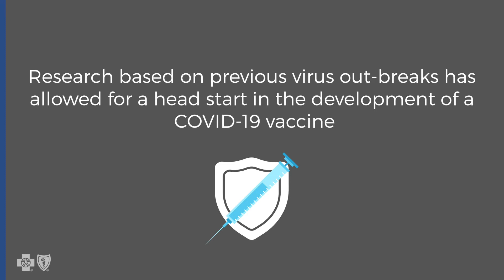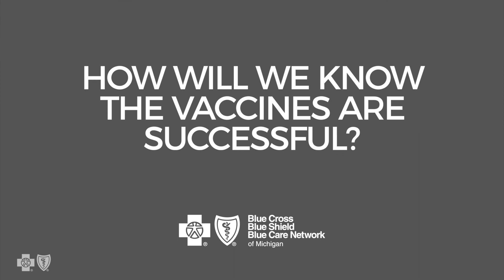What We Know About COVID-19 Vaccines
Two COVID-19 vaccines have now been authorized for emergency use by the U.S. Food and Drug Administration (FDA), and immunizations have begun across the country in the first wave of roll-out. Although the vaccines offer new hope in our collective fight to gain some control over the deadly coronavirus, we are at the starting line of a massive effort to get most of the U.S. population vaccinated.

So, what do we know so far about the vaccines and the immunization process? Chief Medical Officer Dr. James Grant addresses some of the most common COVID-19 vaccine questions people ask.